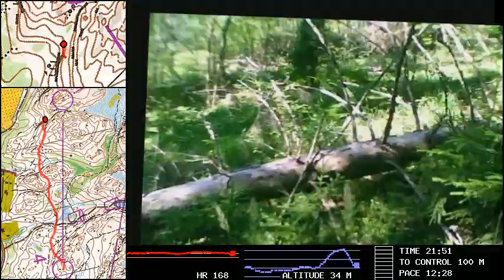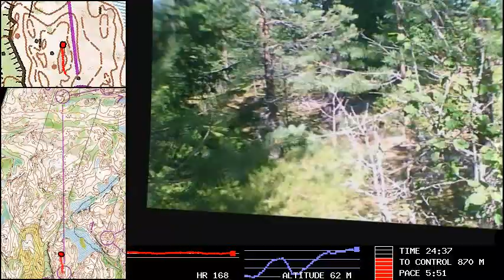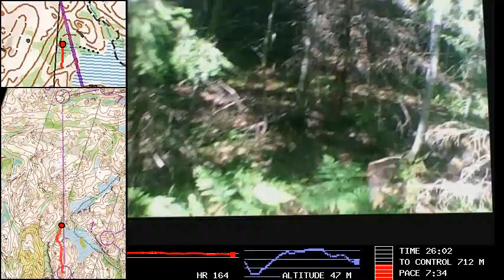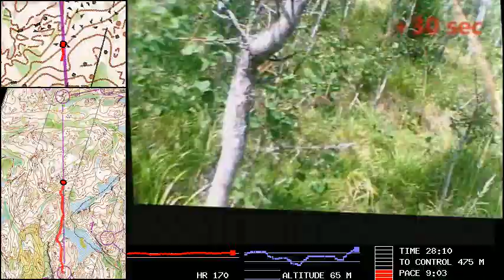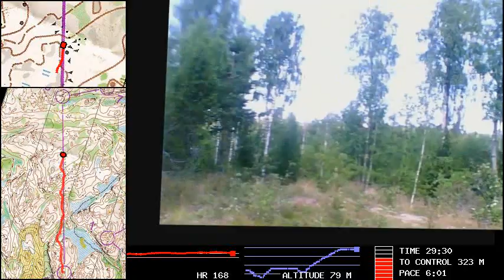FIN5 3pv, Kisakallio 14.7.2011, osa 2/4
VAROITUS! Voi sisältää voimakkaita kohtauksia, jotka saattavat olla haitallisia lapsille.

Anteron suoritus kamera päässä. Kaaduin ja satutin polveni aika pahasti ajassa 32.15 - kaatuminen nähtävissä videon kolmannessa osassa. Tässä toisessa osassa PUMMATAAN suorituksen 23 minuutin kohdalla! Videossa 2/4 kohta on noin 8 minuutia.